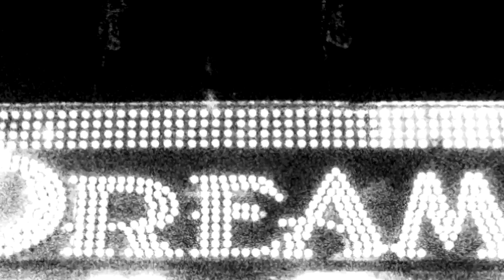Gianni Trieste, Natale 2022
Buon Natale 2022 miei amici.